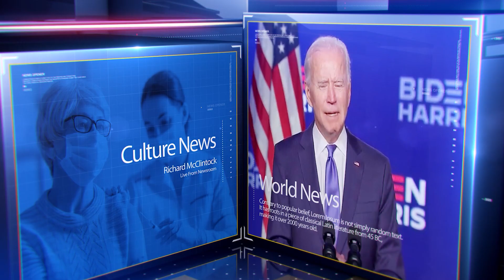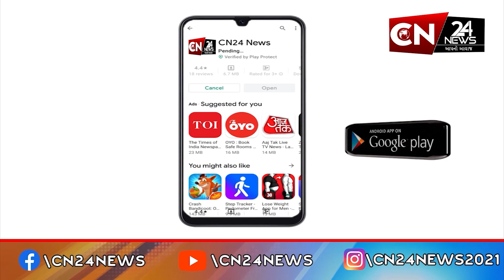ગુજરાત : રાજ્યમાં વરસાદની કોઈ શક્યતા નહિ